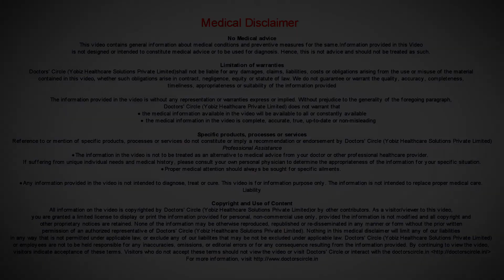Do absent periods for more than a year indicate Menopause? - Dr. H S Chandrika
Yes, by definition menopause means absence of periods for more than one year in the menopausal age group. I am specifying that it must be in the menopausal age group. So if it happens in some other age group it has to be investigated and we have to find out why she has not been menstruated. Other than that off late we have seen that people are attaining menopause at a very early age. That is even may be 25, 30, 35 and so. The reason for that is that their ovaries are seizing to function at a very early age and they are going to menopause. This particular condition is called as premature ovarian failure or POF.